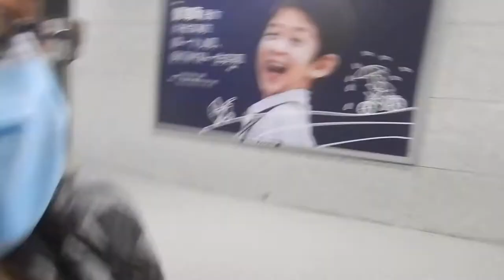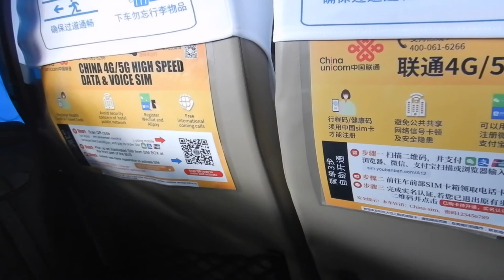Arriving at Shanghai airport PVG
Hi travellers,
This video shows my experience with arriving at Shanghai Pudong airport terminal 2 and waiting to go to an isolation hotel.  PVG terminal 2 has a lot of temporary walls to send you through the maze of QR codes and covid test before you go to immigration and collect your luggage.

After you collect your bags then its a lot of waiting for whatever bus you are bound for.

Make sure you have your health code, I got it before boarding, rather than having to wait for the jet lag after you arrive at Shanghai airport